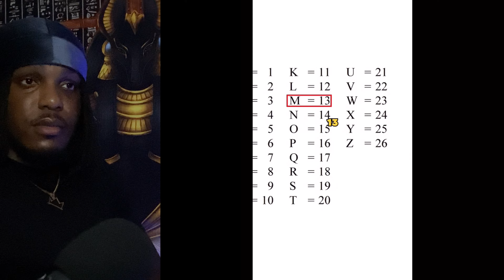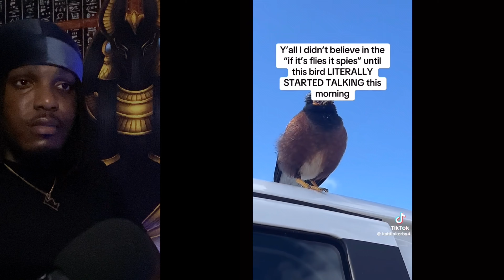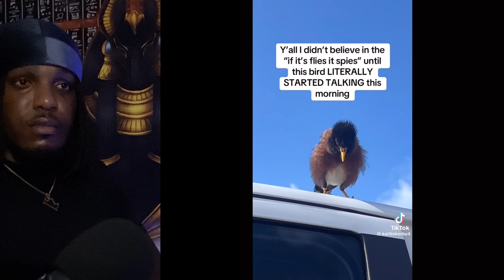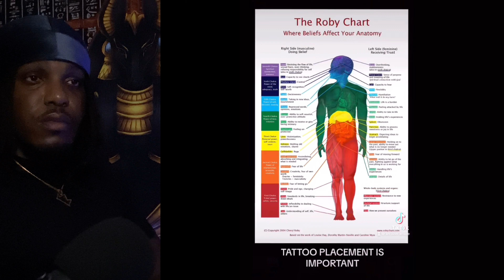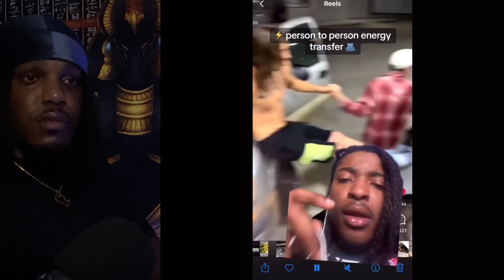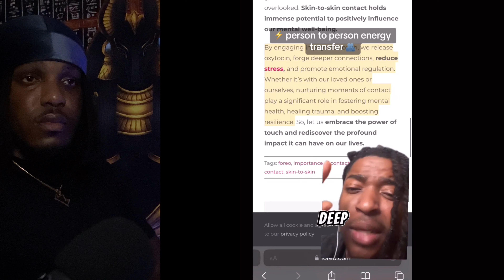Creepy TikToks that made my jaw drop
Tonight’s video is a compilation of creepy tiktoks that have the internet going crazy!

Make sure if you want more videos like this to
SUBSCRIBE to my channel and hit that bell to always be notified when a new video uploads weekly also give this video a BIG THUMBS UP!!! to help push the algorithm so others can join this community.